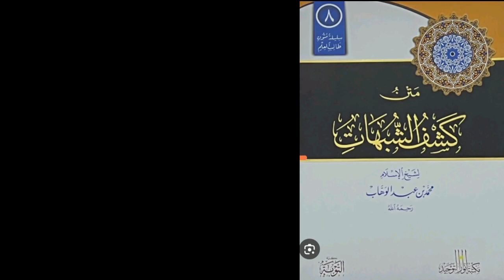Tural Hacıyev • " İbn Üseyminin cahillik üzrü məsələsinə təfsilatı "